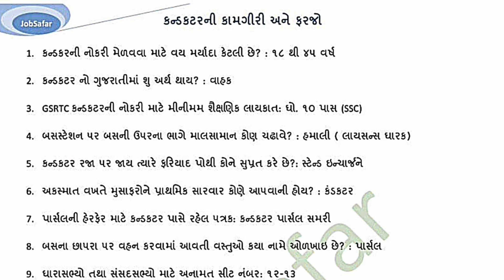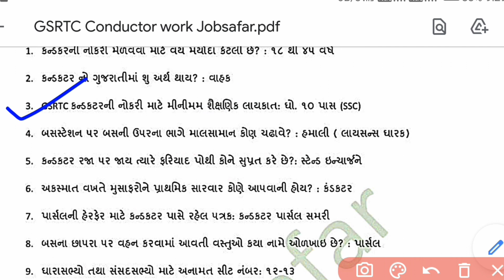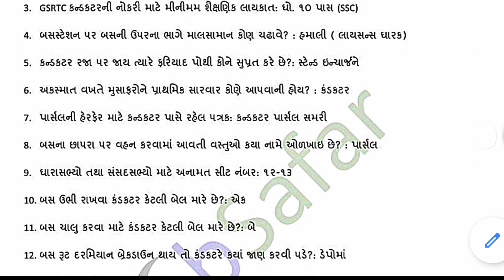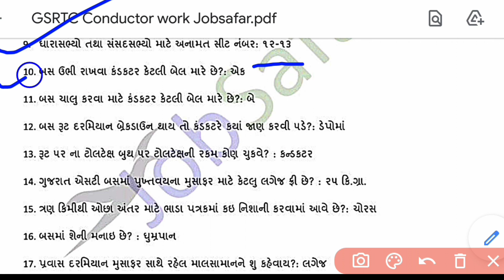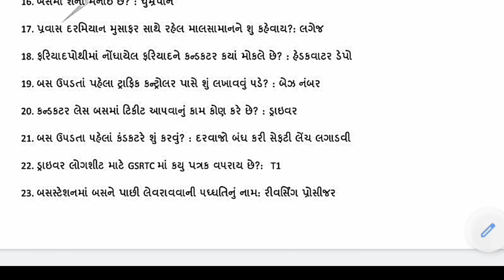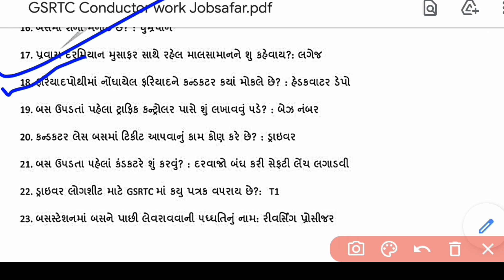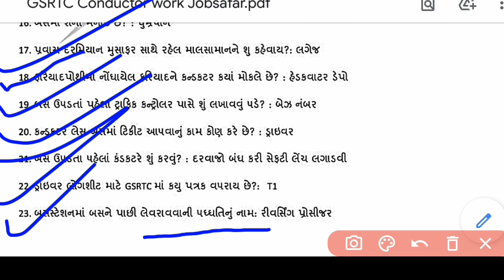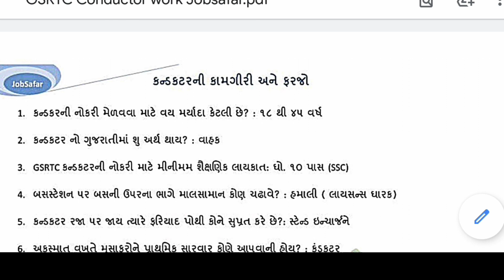sandyknowledge conductor bharati 2021 || conductor ni farajo || 25 imp પ્રશ્નો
કંડક્ટરની તૈયારી કરો ચાલુ || કંડક્ટરમાઁ પુછાતા તમામ ટોપિક || conductor bharati 2021

મિત્રો, આપણી ચેનલની શરૂઆત જ થઈ છે આવનારા સમયમા તમને કંડક્ટરને લગતી માહિતી, લગેજ અને ભાડાના દાખલા, ફરજો વગેરે તમામ syllabus આ ચેનલ પરથી મળી જશે તો ચેનલને અત્યરે જ subscribe કરી દેજો 🙏🏻🙏🏻
-gsrtc
-syllabus
-gsrtc conductor
-conductor exam 2018
-gsrtc bharati news
-conductor material
-conductor study material
-conductor exam date
- conductor merit date
- conductor merit list
- conductor
- gsrtc
-stage dakhala
- laggage dakhala
- bhadana dakhala
- stage example
- gsrtc question bank
- gsrtc official information
-કંડકટર ભરતી
-જીએચઆરટીસી
-કંડક્ટર મટીરીયલ્સ
-લગેજ, ભાડા, મુસાફરી ભાડું, ટિકિટ, સ્ટેજ
-gsrtc redbus booking
-redBus gsrtc offer
-gsrtc couriers service
-redbus gsrtc volvo
-gsrtc bus booking redbus
-gsrtc red bus
-Goibibo gsrtc
-gsrtc online reservation tickets
-gsrtc bus ticket booking view
-gsrtc volvo bus booking online
-bus tickets booking online gsrtc
-bus bookings online gsrtc
-paytm gsryc gsrtc
-gsrtc volvo online booking
-gsrtc book bus
- gsrtc new bharati
-gsrtc post ma vadharo
-gsrtc tickets bookings status
-gsrtc bus volvo
-gsrtc
-gsrtc e tickets
-Gujarat state road transfer corporations
-gsrtc website
-gsrtc bus route
- gsrtc route sleeper
-gsrtc bus
-gsrtc booking status
-gsrtc ac bus
-gstrc reservation
-government bus ticket bookings gsrtc
-gsrtc seat available
-gsrtc costumer care
-gsrtc online bookings status
-gsrtc app
-gsrtc bus online
-gsrtc app

👉🏻મિત્રો full pdf telegram માં મુકાય ગઈ છે જોઈન થઇ જજો